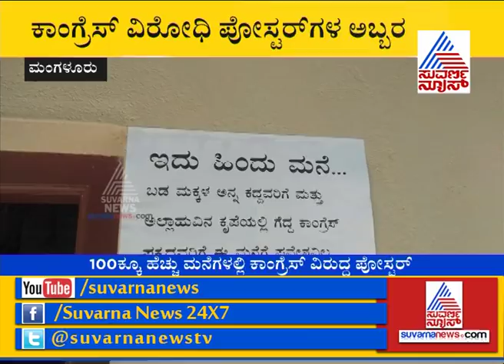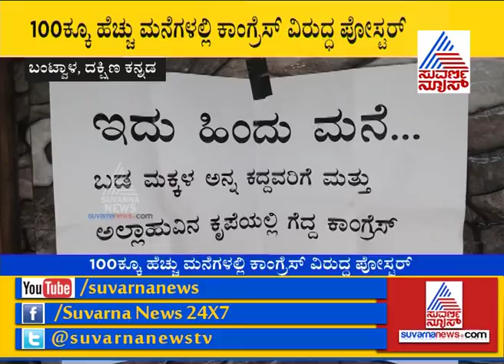Anti Congress Posters Found At More Then 100 Houses | ಅಲ್ಲಾ ಕೃಪೆಯಿಂದ ಗೆದ್ದವರಿಗೆ ಮನೆ ಪ್ರವೇಶವಿಲ್ಲ’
Karnataka Elections : Anti Congress Posters Found At More Then 100 Houses In Mangaluru

ದಕ್ಷಿಣ ಕನ್ನಡ ಜಿಲ್ಲೆಯ ಬಂಟ್ವಾಳ ತಾಲೂಕಿನಲ್ಲಿ ಮತ್ತೆ ಕಾಂಗ್ರೆಸ್ ವಿರೋಧಿ ಪೋಸ್ಟರ್ ಗಳು ಸದ್ದು ಮಾಡಿವೆ. ಮೊನ್ನೆಯಷ್ಟೇ ಕನ್ಯಾನ ಗ್ರಾಮದಲ್ಲಿ ಕಾಂಗ್ರೆಸ್ಸಿಗರಿಗೆ ಈ ಮನೆಗೆ ಪ್ರವೇಶವೇ ಇಲ್ಲ ಅನ್ನೋ ಪೋಸ್ಟರ್ ಹಾಕಿದ್ದು ಭಾರೀ ಚರ್ಚೆಗೆ ಕಾರಣವಾಗಿತ್ತು. ಇದೀಗ ಮತ್ತೆ ಬಂಟ್ವಾಳ ತಾಲೂಕಿನ ಕೆಲ ಮನೆಗಳಲ್ಲಿ ವಿಭಿನ್ನ ರೀತಿಯ ಪೋಸ್ಟರ್ ಗಳು ಕಂಡು ಬಂದಿವೆ.